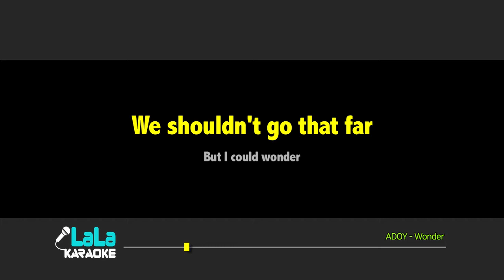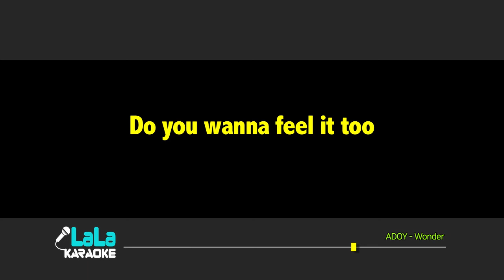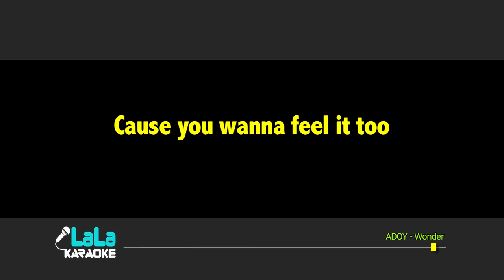ADOY - Wonder (여자키) 노래방 mr LaLaKaraoke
ADOY - Wonder 노래방 (karaoke)

ADOY - Wonder 노래방